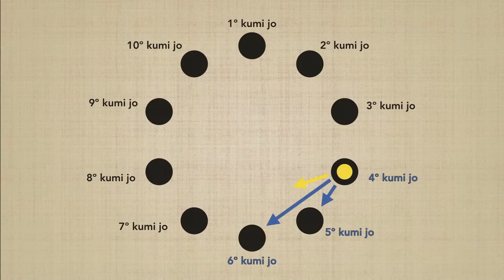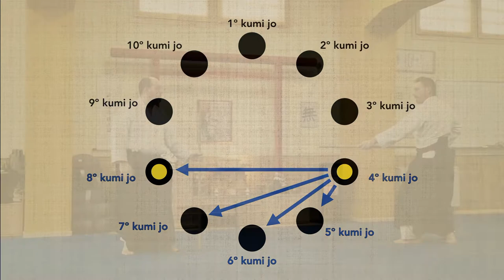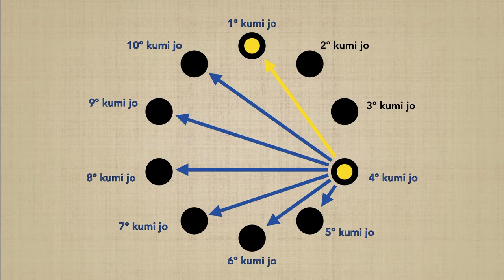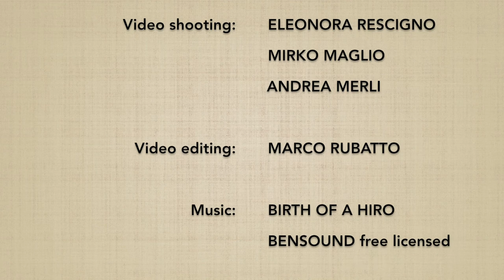(4) Yon no kumijo CONNECTION - Marco Rubatto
Connessione del 4º kumijo con tutti gli altri esercizi della medesima serie

Connection of the 4th kumijo with all the other exercises of the same series